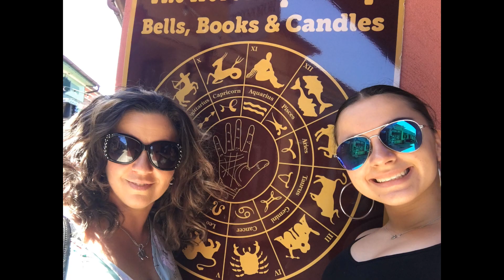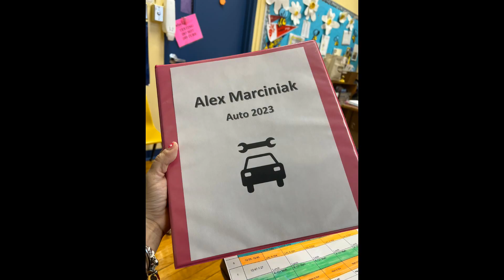Happy 20th Birthday Alexandra